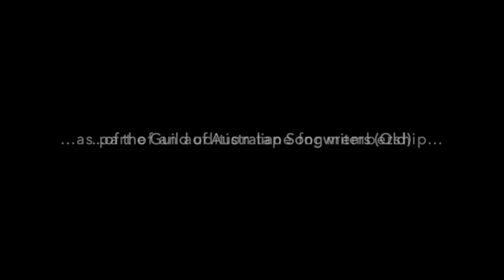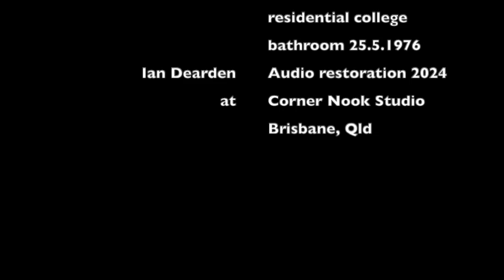The Clown (1976) - Ian Dearden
In 1976, I recorded a demo tape as an audition to join the Guild of Australian Songwriters (Qld). There were three songs on the tape, recorded in the bathroom of a residential college at the University of Queensland (Kings College). I had just turned 19. This particular song (the first song I ever wrote) was written when I was 16, in year 12. It was subsequently recorded on my debut album, "What Took You So Long?', released in 2014. Never do things in a hurry!! You can find that album at iandearden1.bandcamp.com and the released version of this song from the album on YouTube